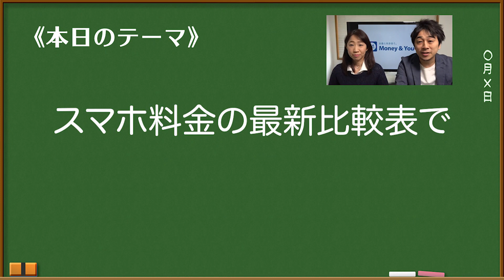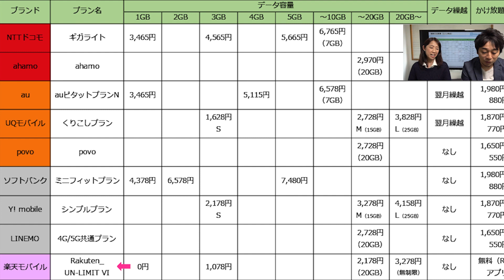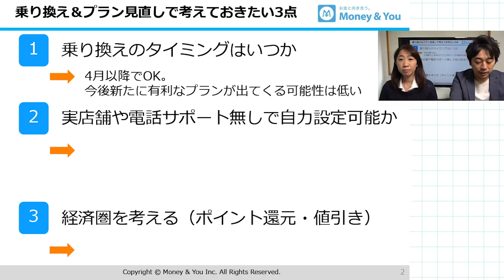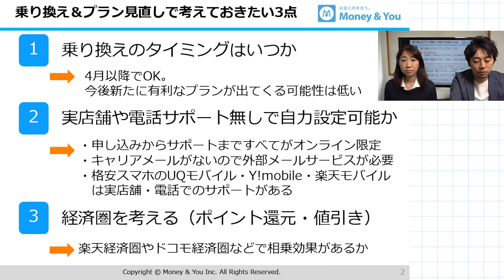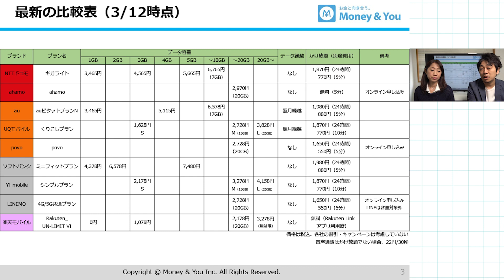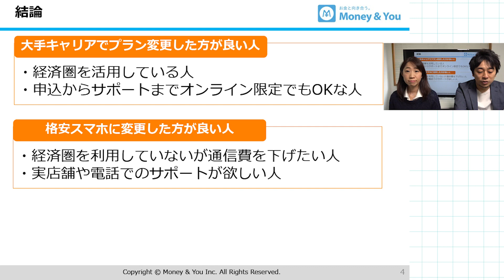【通信費削減】スマホ料金の最新比較表で失敗しない「乗り換え&プラン見直し」【Money&You TV】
【関連書籍】
1日1分読むだけで身につくお金大全100（自由国民社）

はじめてのお金の基本（成美堂）

そのままやるだけ！お金超入門（ダイヤモンド社）

1日5分で、お金持ち（クロスメディア・パブリッシング）

【関連記事】
「スマホ料金値下げ合戦､｢乗り換え&プラン見直し｣で絶対後悔しないための比較一覧表」

制作：株式会社Money&You（編集：宮田 翔吾）